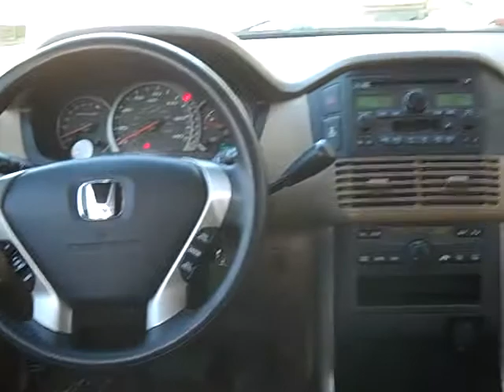The Sharpest Rides 2004 Honda Pilot 4x4 Stock# S4023